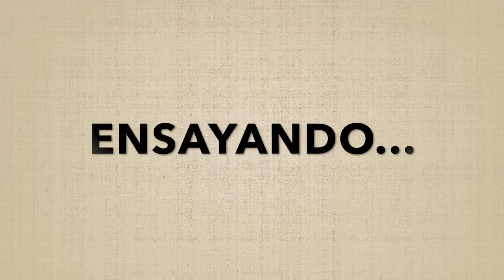El rey león COAMI